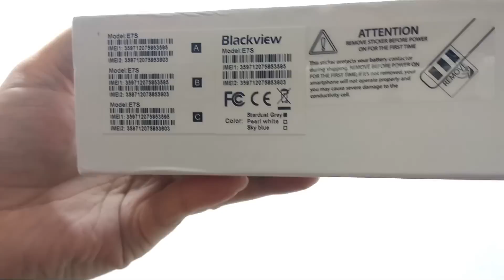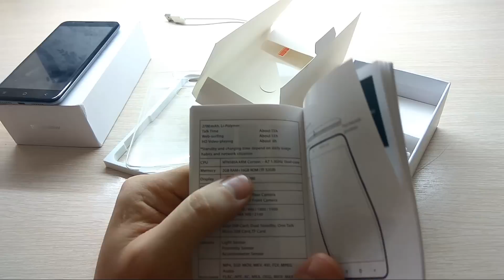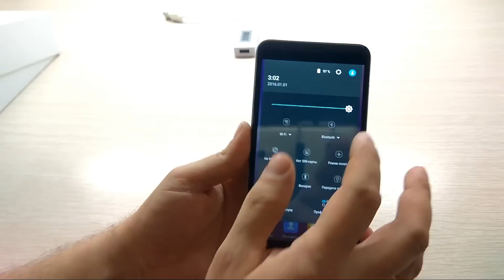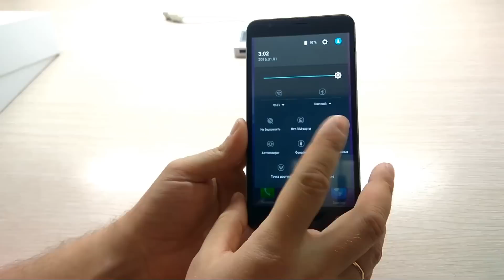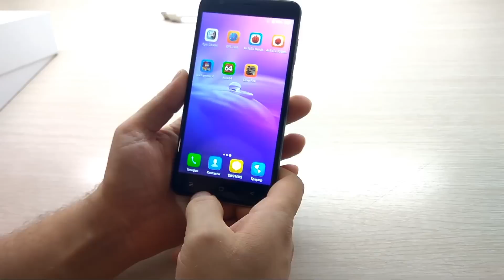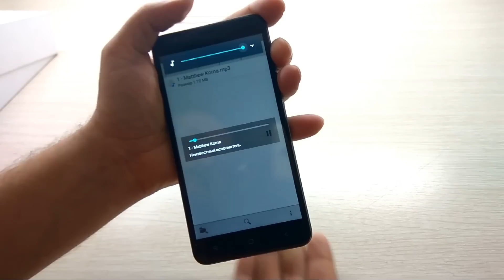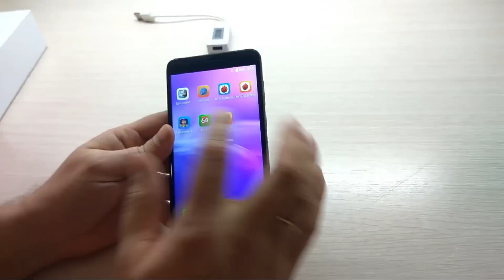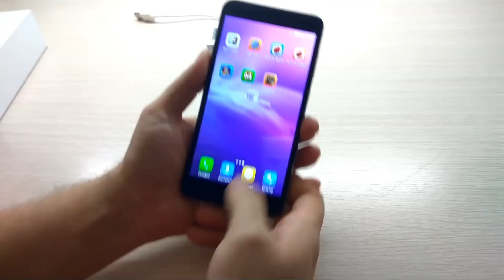BLACKVIEW E7S то что доктор прописал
Обзор смартфона blackview e7s, сравнение его с собратом blackview e7 и небольшие рассуждения на тему покупки в России подобного телефона в сетях электроники. Ссылку на продавца не оставлю ибо неадекват он. Тянул с отправкой, лепил левые треки, короче мутный тип. Ссылка для тех кто заказывает с интернета и хочет возвращать часть денег назад через кешбек